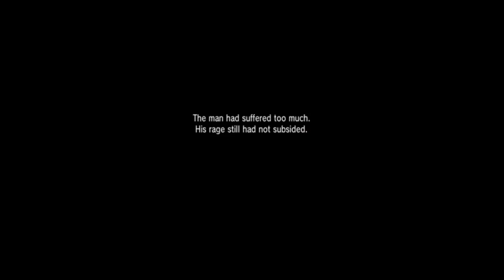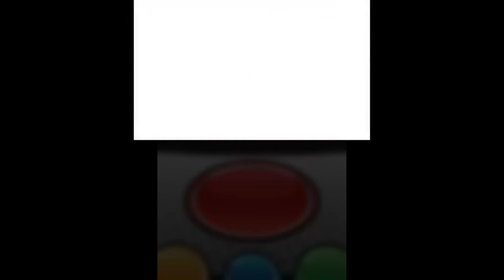POKEMON Y PC GAMEPLAY WALKTHROUGH PT.8 l TEAM FLARE ALL OUT l LEGENDARY POKEMON YVELTAL